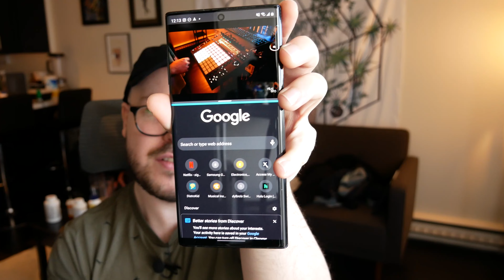Galaxy Note 10 Plus in 2021: Why Spend 2x for a Galaxy Ultra?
I bought a brand new Samsung Galaxy Note 10 Plus on eBay in 2021. Why should you spend so much more on a brand new phone when you can own them a year later at half the price and stop paying the big cell carriers?

Here are my thoughts after a week of using the device, as well as my tips for saving a ton of money on your phone.

MY GEAR:
Main Camera
Secondary Camera
Audio Recorder
Gear Stands